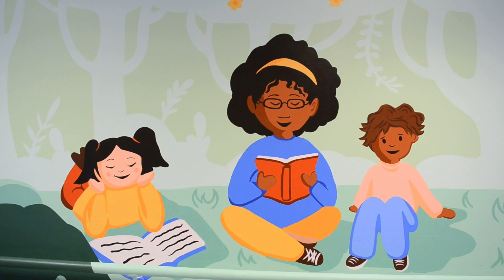P.S.62 Reading is an Adventure Mural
This mural is our second in this school! It brightens the Hallway while encouraging students to have adventures while reading. This mural engaged the student community at P.S. 62Q!